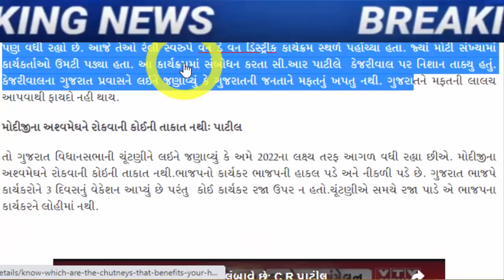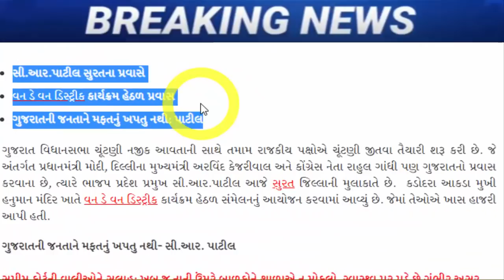પાટીલ નો મોટો ધડાકો, જોઈને ચોંકી જશો, Gujarat_News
Statement of CR Patil in One Day One District program in Surat.

રાજનીતિ / સુરતમાં વન ડે વન ડિસ્ટ્રીક્ટ કાર્યક્રમ: 'મોદીજીના અશ્વમેઘને રોકવાની કોઈની તાકાત નથી' સી.આર પાટીલનું નિવેદન.

bjp-will-select-candidate-basis-of-performance-gujarati-news.

રાસભ્યોની કામગીરીના આધારે ભાજપ ઉમેદવાર પસંદ કરશે, ગુજરાત બહારની એજન્સી કરશે સરવે.

Naresh Patel, joins BJP, Bhagwat Katha, Jamnagar, arena of politics, C.R Patil, Poonamben madam, Gujarat.

Countdown of Naresh Patel's political entry begins.

naresh-patel-and-alpesh-thakor-in-a-chariot-speculation-of-a-new-political-axis-gujarati-news.

I will join the party which will work for the society, will work for the people, big statement of Naresh Patel.

Hardikbhai becomes CM or Nareshbhai, my goal is Congress CM: Bharatsinh Solanki Big Statement.

Naresh Patel himself said that who does not want him to enter politics.

issue-inside-khodaldham-on-naresh-patel-joining-politics.

The survey conducted by Naresh Patel for entry into politics had a shocking result.

Khodaldham constitution may be changed before Naresh Patel enters politics.

AAP offer Hardik Patel: AAP president Gopal Italia said that Aam Aadmi Party is a party of struggle, we fight for the people and raise our voice.
jagdish-thakor-statement-on-hardik-patel-statement-about-naresh-patel.

Hardik Patel's suggestive statement on Naresh Patel issue, questions raised only against Congress.

naresh patel will confirm his political entry before 20 april.

today Khodaldham Naresh Patel meeting finish with scheduled caste.

naresh-patel-s-meeting-with-dalit-community-after-koli-community.

BIG NEWS / Naresh Patel's big statement after Hardik's offer to join Congress, movement in politics intensifies.